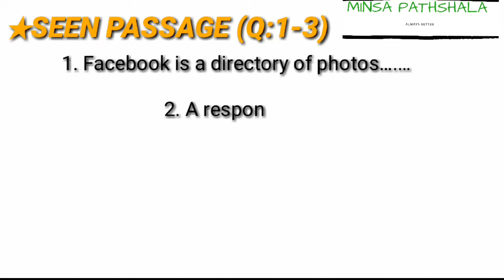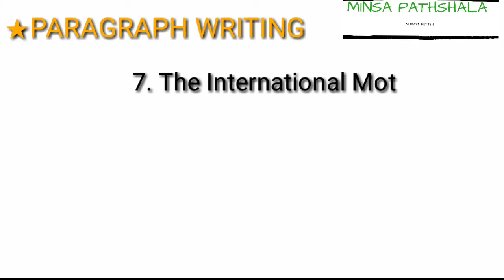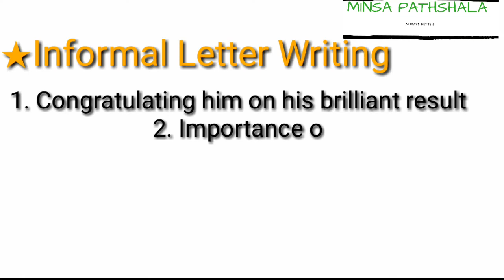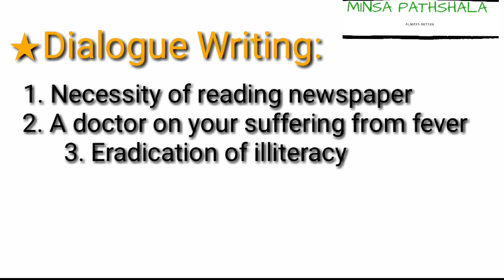Special ENGLISH-1st Paper Suggestion For SSC Examinee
আসন্ন এসএসসি-২০১৯ পরীক্ষার জন্য ইংরেজি ১ম পত্রের সাজেশনটি তৈরী করেছি।আশাকরি শতভাগ নিশ্চিন্তে কমন আসবে।

-ধন্যবাদ